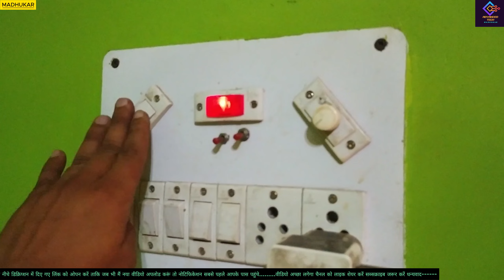Best High Speed Ceiling fan Under 1500 in 2024 full review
Amazon buy other product link

boya mic

BOYA MIC M1 DOUBLE MIC

BOYA MIC TYPE-C DOUBLE MIC

redmi note12 5G

REDMI POWER MOBILE

Topic Covered or Your Queries:

best ceiling fan 2023 in india
best ceiling fan brands
best ceiling fans 2023
best high speed ceiling fan

More About SURYKANT MADHUKAR  :-
I am your host SURYKANT MADHUKAR & On this Channel, you will get unboxing and Review,Buying Guide, and Computer & Mobile Tips & Tricks.